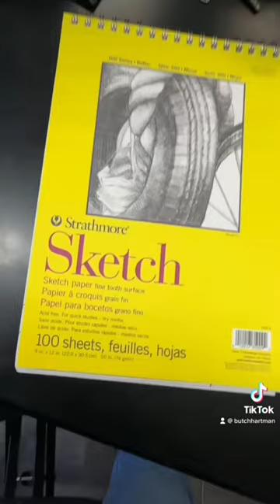DANI PHANTOM in the DRAGONBALL Z style!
Do you like DANI PHANTOM? How about DRAGONBALL Z? What other characters should I mash up?